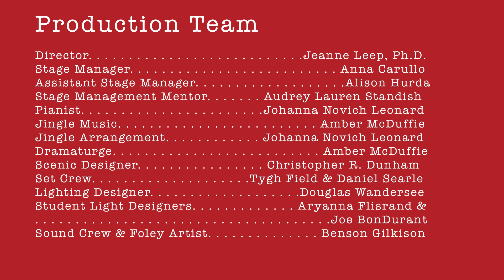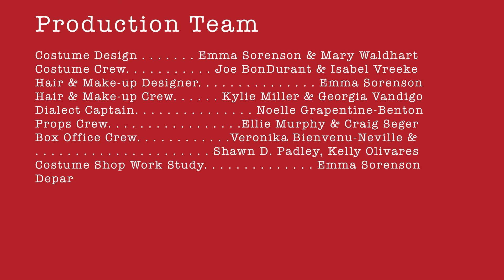Vintage Hitchcock-Edgewood College Theatre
Edgewood College Theatre's production of Vintage Hitchcock by Joe Landry